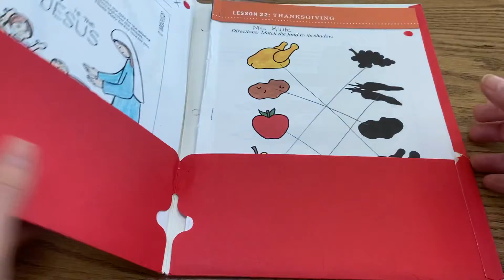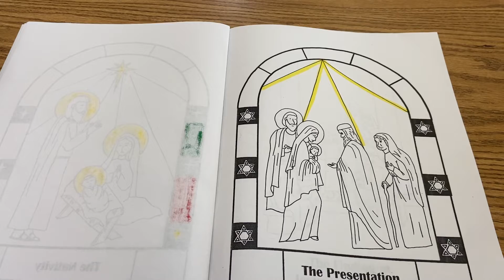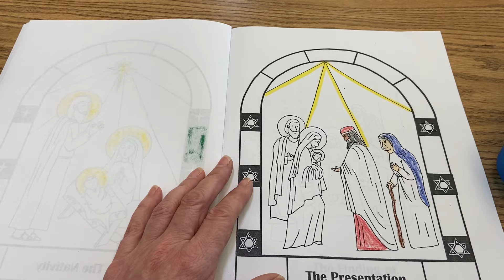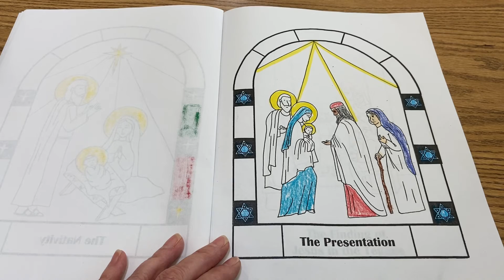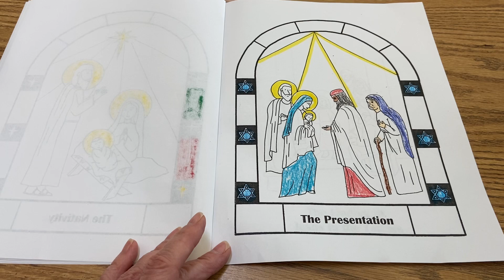1/6 Religion Lesson 2 of 2